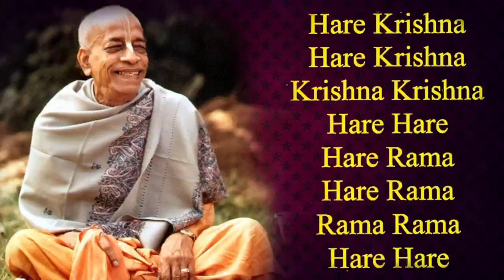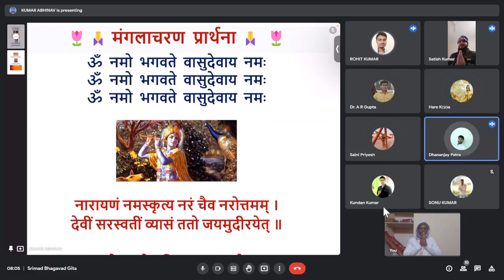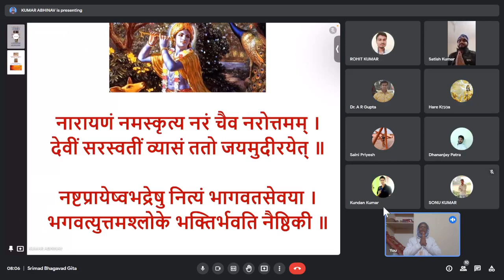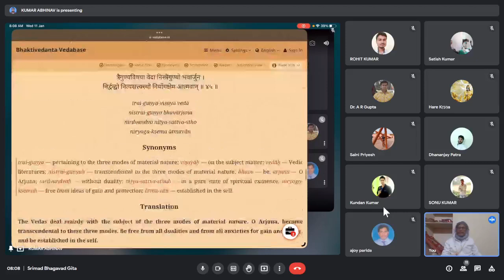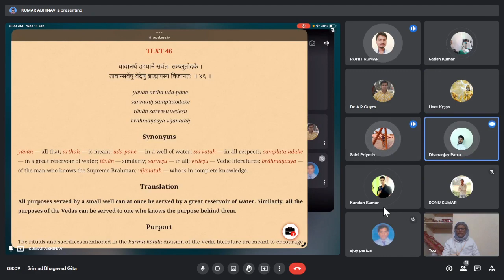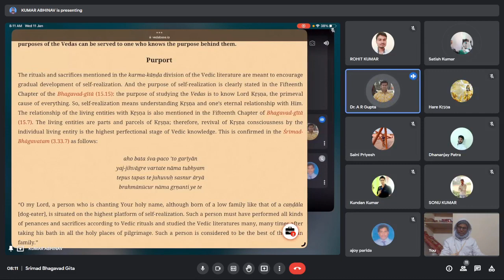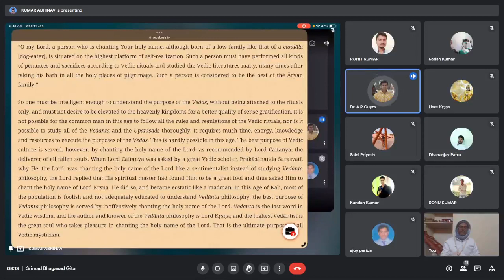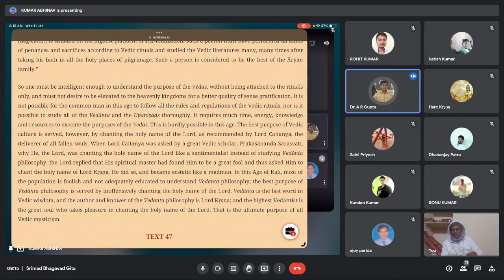Discussion on Srimad Bhagavad Gita 2 46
Discussion on Srimad Bhagavad Gita 2 46@sparida